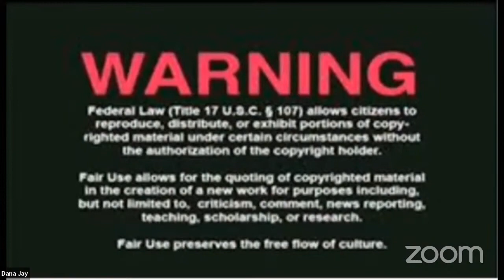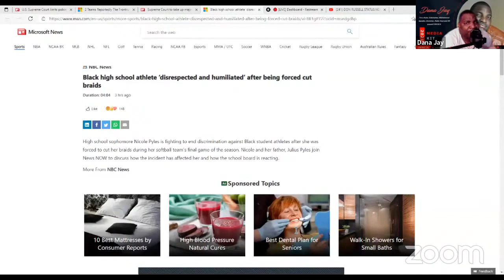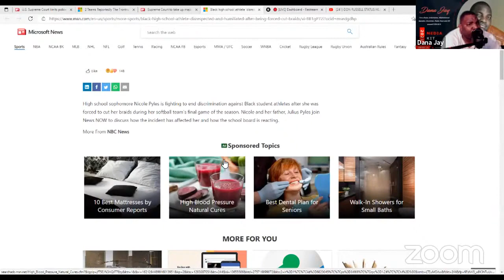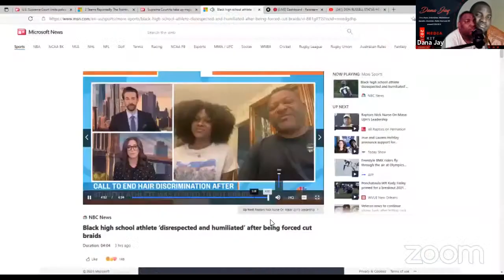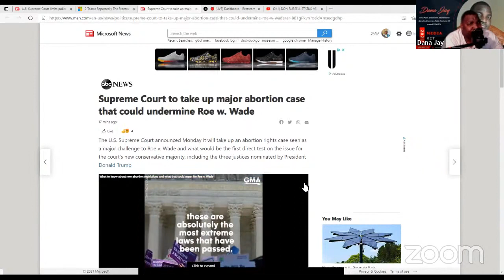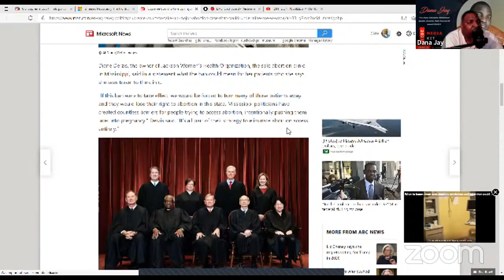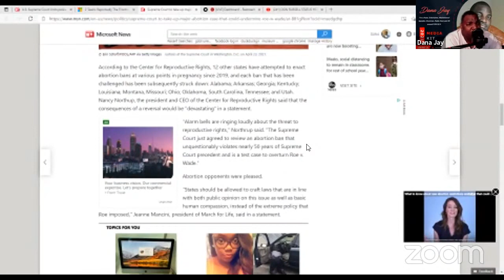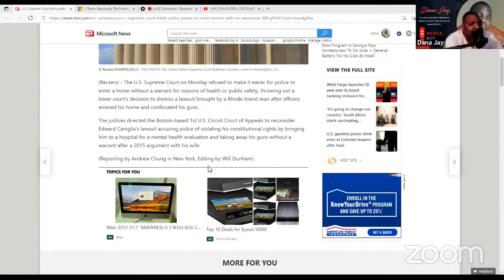DON RUSSELL STATUS HEARING UPDATE & OTHER NEWS, LETS GOO